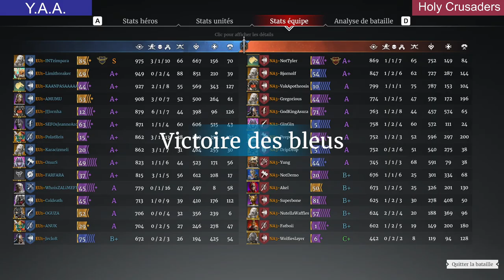Rustic Division S1 W2 G1 | Y A A vs Holy Crusaders | CB Rivals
Tournament rules:
- no artillery

Game dates are:
Round 1 May 29 Wall Fort
Round 2 June 5 Kurak Castle
Round 3 June 12 Hidden City
Round 4 June 19 Heilung Fjord
Round 5 June 26 Dasuo Fort
Round 6 July 3 Sun City
Round 7 July 10  Harbour City